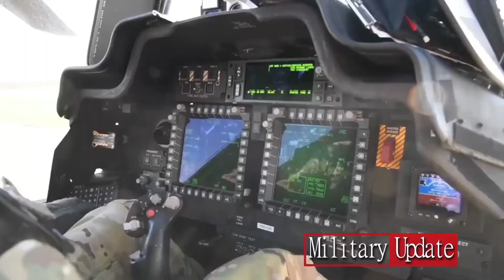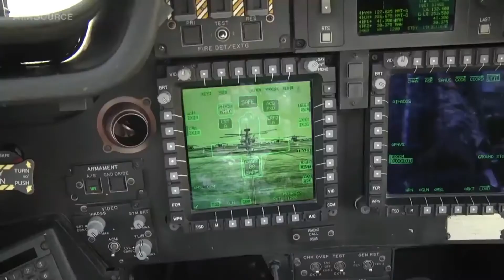APACHE FIRE POWER.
war machine.
apache helicopter is the most relaible atack helicopter of the us army.apach helioopter are present in u.s air force and it's alied forces .reloading weapons in apachi atack heliopter is always an an critical task . solders load amo in apache with very good care.